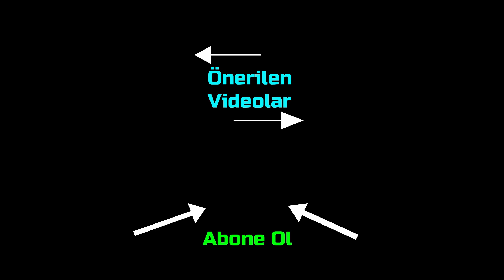Ukrayna Ulusal Sirki | Aktiviteler | Ukrayna/Kiev 🇺🇦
Kiev Ulusal Sirkinden herkese merhabalar. Kiev'i ziyaret edecek turist arkadaşlar ve daha önce sirk görme fırsatı bulamamış arkadaşlar için bu sirke gidip gösterinin ufak bir bölümünü sizlerle paylaşmak istedim.
Naçizane fikrim kesinlikle gidilip, görülmesi gereken bir yer.
İnanılmaz güzel şovlar izleyeceğinizin garantisini verebilirim.
Gösteri programına internet sitesinden ulaşabilirsiniz.
Herkese sevgiler, saygılar.
Sirk Hakkında Bilgiler:
Adres: 2, Peremohy Square, Kyiv, 01135
Açılış tarihi: 1890
Peki yayınlanan diğer gezi videoları neler?